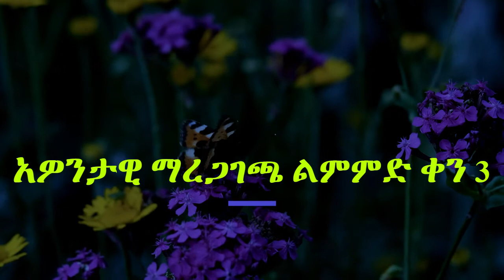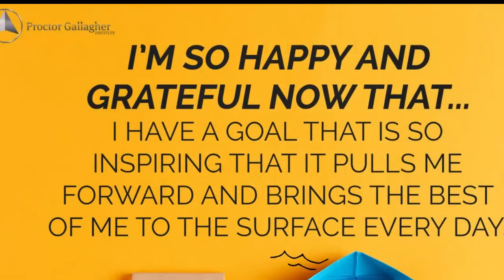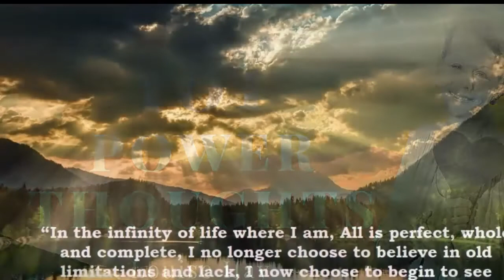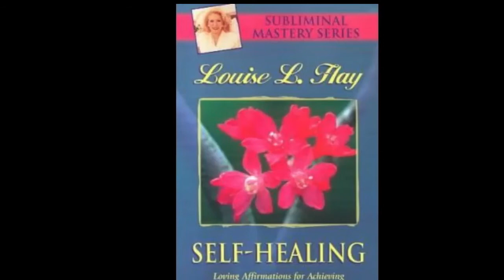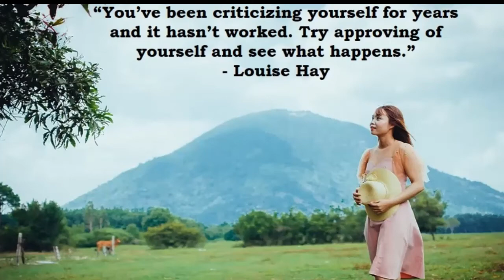የ 21 ቀናት አዎንታዊ ማረጋገጫዎች ልምምድ ቀን 3 21Days to Master Positive Affirmation Day 3 in Amharic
ዛሬ ለራስ ከፍ ያለ ግምት መስጠት  የሚለውን ርዕስ እንመለከታለን።  በህይወት ወስጥ አንድ ነገር እውነት ነው፡፡

እሱም   ስለራስሽ  አሉታዊ ሀሳቦች  ካለሽ ለራስሽ ጥሩ ግምት አይኖርሽም።

ለራስ ከፍ ያለ ግምት መስጠት ስለራስሽ ጥሩ ስሜት እንዲኖርሽ  እና  ለራስሽ ከፍ ያለ ግምት   የምትሰጪበት የህይወት ደረጃ ላይ  ያደርስሻል፡፡

 እና ይህን  ስታደርጊ በራስ መተማመንሽን   ታዳብርያለሽ፡፡

በራስ መተማመንሽ  በጊዜ ሂደት ነው የሚገነባው    - እያንዳንዱ እርምጃ ወደ ሌላው  ያደርስሻል።

  ህጻናንትን አይተሽ ከሆነ , እፍረት,   ንጽጽር የላቸውም፡፡ማንም ሳይነግራቸው በፊት . ልዩ እና ድንቅ እንደሆኑ ያውቃሉ።

አንቺም እንደዛ ነበርሽ። ከዚያም በልጅነትሽ  ውስጥ የሆነ ቦታ፣ ጥሩ አሳቢ ወላጆችሽ  በራሳቸው የማይተማመኑ ስሜቶችን አስተላልፉብሽ ፡፤

 ታዲያ ሁላችንም  ካደግን በኋላ ያለፍቅር  በቁስ  አለም ውስጥ በውድድር፡ በጥሎ ማለፍ ፡በንጽጽር እና በገንዘብ  ሃይል መኖርን  ከቤተሰብ እና ከማህበረሱቡ   ተማርን ፡፡

 እርግጥ ማንም ህፃን  በልጅነቱ ይሄን አይማርም።

ሕፃናት  ሌላው ቀርቶ በህጻነነታቸው  እያንዳንዱን የሰውነታቸውን ክፍል ማንም ሳያስተምራቸው በተፈጥሮ ብቻ ሲወዱ ይታያል ። በዚህም በተፈጥሮአቸው ንጹህ ፍቅርን ይዘው እንደተወለዱ ያንጸባርቃሉ፡፡

ህጻናት ምንም የጥፋተኝነት  የማነጻጸር  እና የፍርሃት ስሜት የላቸውም ።

 ይሄን የሚጀምሩት ቤተሰብ እና ማህበረሰቡ ቀስ በቀስ ደካማነታቸውን አለመቻላቸውን   ሲነግሩዋቸው ነው፡፡

 በዚህ ሂደት የተነሳ ባደጉ ቁጥር   የራሳቸውን ታላቅነት እና ዋጋ    መካድ ይጀመራሉ፡፡

ዛሬ ላይ ቆመሽ  እነዚህ  አሉታዊ አስተሳሰቦች እና ስሜቶች  ከበፊት ጀምሮ
በጭራሽ እውነት እንዳልነበሩ  ፣ እና በእርግጠኝነት በአሁኑ ወቅትም ህይወትሽ ላይ  እውነት  እንዳልሆኑ ማወቅ አለብሽ።

ስለዚህ እንደህጻንነትሽ ግዜ  ግን ደግሞ በሙሉ ንቃት እና ማስተዋል   የራስ መተማመንሽን     ወደ  ምታውቂበት  ጊዜ ልመልስሽ እፈልጋለሁ።

ወደ ዛሬው ልምምድ ስንመጣ  በመጀመርያ የምናገኘው ፡ ራሴን  ተቀብያለሁ  የሚለው ነው፡፡

 ይህንን  ልምምድ  በመቶዎች ለሚቆጠሩ ሰዎች ሰጥቻለሁ፣ ውጤቱም አስደናቂ ነው።

ለሚቀጥለው አንድ  ወር ለራስሽ ደጋግመሽ ተናገሪ፣ “ራሴን  ተቀብያለሁ”።
ለራስ ከፍ ያለ ግምት ያለው ልምምድ ሲሆን ይህንን  ልምምድ በቀን ቢያንስ ሶስት ወይም አራት መቶ ጊዜ  ተለማመጂ።

አልበዛም ዎይ ካልሽ እስቲ ለጠይቅሽ፡፡

 ችግሮቻችንን ወይም ሌሎች ስለኛ የሚሉትን መጥፎ ነገር በቀን ውስጥ  ወደ አእምሮአችን ስንቴ እናመላልሳለን?

እና መልሱ በግልጽ ሃስቦች ምን ያህል በውስጣችን ብዙ ጊዜ እንደሚንሽራሸሩ ይነግረናል፡፡

ታዲያ  በዚህ ልምምደ ሃሳቡን ልዩ የሚያረገው አንድ አዎንታዊ መሆኑ ሲሆን ሌላው አሁን ላይ የተለየ የሚያረገው ለራስሽ ደጋግመሽ፤ ደጋግመሽ የምትናገሪው እና ወደ ውስጥሽ የምታሰገቢው  መልካም ሃሳብ  በመሆኑ ነው፡፡

“ራሴን ተቀብያለሁ ”  የሚለውን የጸሎትሽ አካል አርጊው፡፡

  "እራሴን  ተቀብዬአለሁ" በማለት በንቃተ ህሊናሽ  የማታውቂያቸውን እና የተቀበሩትን የተቃርኖ ሃሳቦች  ሁሉ ወደሚታየው ለማምጣት  ትቺያለሽ ፡፡

ለምሳሌ ትኩረት ያልሰጠሺያቸው ሃስቦች ብቅ ይላሉ፡፡

“ወፍራም ሆኜ ራሴን እንዴት መቀበል እችላለሁ?” የሚል ሃስብ ቢመጣብሽ።

ወይም “ እኔ ምንም ጥሩ ነገር  ላደርግ አልችልም የሚል ወይ ደግሞ  ስለ መልካምነቴ   ማሰብ ሞኝነት ነው”

 “እኔ ጥሩ አይደለሁም”   ምናምን የሚሉ ሃሳቦች ሊንጋጉ ይችላሉ፡፡

  አሉታዊ ንግግርሽ ምንም ይሁን ምን አእምሮሽን ለመቆጣጠር እስካልፈቀድሽ ድረስ  መለወጥ ትቺያለሽ  ጊዜው አሁን ነው።

 ለአፍራሽ ሀሳቦች  ምንም ቦታ  አትስጪ  እንደውም   በትዝብት አእምሮሽ ውስጥ ብቅ ሲሉ  ምን እንደሆኑ ብቻ  ተመልከቺያቸው—

ሌላኛው መንገድ  አንቺን  ባለፈ ጊዜ ማለትም ባሳልፍሽው ሃዘን ተስፋ መቁረጥ ኪሳራ መለያየት ስራ ማጣት በአጠቃላይ ያለፈውን ህይወትሽን እያሰብሽ እንድትቆዝሚ በማድረግ ሊፈታተንሽ ይሞክራል ።

እነዚህ ሃሳቦች ሲመጡ በቀስታ  ለሰው እንደምታወሪ አርገሽ እንዲህ በያቸው፡- “ በቃ ተለየሁዋችሁ ከእነንተ ጋር ተጣብቄ ነበር ተላቀኩዋችሁ፡፡

እራሴን  ተቀብያለሁ " ይህን  ልምምድ  እንኩዋን    ስታደርጊ መሃል መሃል ላይ  አሉታዊ ሃሳቦች እና ሲሜቶች  ብቅ ማለታቸው አይቀርም

ለምሳሌ “ ሞኝ ነሽ እንዴ ”፣

 “ እረ እውነት አይደለም”፣

 “ውሸት ነው”፣ “ ”
ወይም “እራሴን እንዴት  መቀበል እችላለሁ  እነኚህ ሃስቦች እያሉ?"  የሚሉ እና ሌሎችም ሃስቦች  ሲመጡ  ዝም ብሎ ማሳለፍ አልብሽ

 እንደሌላ ሰው ሃሳብ እየታዘብሺያቸው ማሳለፍ።

እነዚህ የተቃውሞ ሃሳቦች ብቻ ናቸው. እነሱን ለማመን ካልመረጥሽ በቀር በአንቺ ላይ ምንም ስልጣን የላቸውም።

 "እራሴን ተቀብዬአለሁ ፣ እራሴን  ተቀብዬአለሁ፣ እራሴን  ተቀብዬአለሁ።

" ምንም ቢፈጠር ማንም ምንም ቢልሽ፤
ማንም ምንም ቢያደርግልሽ ዝም ብለሽ ቀጥዪ።

እንዲያውም አንድ ሰው የማትወጂውን ነገር ሲያደርግ መናገር እንደምትችው እራስሽም ላይ  ይህንን ማድረግ ስትቺዪ  ማለትም መናገር ስትችዪ  ፣ እያደግሽና እየተለወጥሽ እንዳለሽ ታውቂያለሽ።

ሃሳቦችሽን  ካልተቀበልሽ እና  እውነት ናቸው ብለሽ ሃይል ካልሰጠሽ  በቀር  ባንቺ  ላይ ስልጣን የላቸውም።

ሀሳቦች በአንድ ላይ የተዋሃዱ ቃላት ብቻ ናቸው።

ምንም ትርጉም የላቸውም።

እኛ ብቻ ነን  ትርጉም  የምንሰጣቸው።

 እኛን የሚመግቡንና የሚደግፉንን ሃሳቦችን ለማሰብ እንምረጥ።

እራስሽን  ፊትለፊት በመስታወት  ውስጥ  መመልከት እና አዎንታዊ መግለጫውችሽን  መንገር፡፡

ከማረጋገጫዎች ጋር አወንታዊ ውጤቶችን ለማግኘት በጣም ፈጣኑ መንገዶች አንዱ ነው።

 ሰዎች በሙሉ  መስታወት በሚያዩበት ጊዜ ሁሉ ዓይኖቻቸውን እንዲመለከቱ እና ስለራሳቸው አዎንታዊ የሆነ በጎ  ነገር እንዲናገሩ እጠይቃለሁ።

ስለዚህ ስለራስሽ ለማሰብ አዲስ ሀሳቦችን   ምረጪ እና አዲስ ቃላቶችን በዝርዝር አስፍሪ በመቀጠል      አንቺ  ምን ያህል ቆንጆ እንደሆንሽ እና በህይወት የሚሰጠውን  መልካም ነገር ሁሉ  እንደሚገባሽ  አስተውዪ።
የሚያስደስትሽን አስቢ።
ጥሩ ስሜት እንዲሰማሽ የሚያደርጉ ነገሮችን ለ21 ቀናት ለመለማመድ  እርግጠኛ ሁኚ   ።

ጥሩ ስሜት እንዲሰማሽ ከሚያደርጉ ሰዎች ጋር  ሁኚ።

ሰውነት ሽ ጥሩ ስሜት እንዲሰማው የሚያደርጉ ነገሮችን  ተመገቢ።

 ጥሩ ስሜት እንዲሰማሽ በሚያደርግ ፍጥነት  የእየለት ኑሮሽን በአጠቃላይ ህይወትሽን  ምሪ።

ለራስ ከፍ ያለ ግምት የሚሰጡ  አወንታዊ ማረጋገጫዎች እንዲሰሩ ከማያረጉ እንቅፋቶች አንዱ
“በቂ ያልሆነ ስሜት” ማለትም በህይወትሽ ጥሩ ነገር እንዲኖርሽ እንደማይገባሽ አይነት ስሜት ይሰማሻል።

 እና  አስቀድመሽ ስሜትሽን ፈትሺ፡፡

ከዚህ በታች ለራስሽ ከፍ ያለ ግምት የሚሰጡ ማረጋገጫዎች ዝርዝር ተቀምጠዋል ተግባራዊ ለማረግ አሁኑን ጀምሪ፡፡

በዛው ምን ያህሎቹን እንደምታስታውሺ እና ከዛም ደጋግመሽ እንድትደግሚያቸው እንድታይ እወዳለሁ።

 ይህን ማድረግሽ ተሸክመህ ሊሆን የሚችለውን "ከንቱ" ስሜት ወደ  በጎ  የሆነ ራስ ግምት  ለመቀየር  ይረዳሻል። ከዚያ አወንታዊ ማረጋገጫዎችዎ  በተግባር ሲፈጸሙ ተመልከቺ።

 • ስለራሴ ጥሩ ስሜት እንዲሰማኝ እመርጣለሁ።

እራሴን ችዬ  እቆማለሁ።
የራሴን ሃይል ተቀብዬ እጠቀማለሁ።

 • ለሁሉም ሁኔታዎች ሙሉ በሙሉ በቂ ነኝ።

 • ሌሎች ሰዎች የሚናገሩት ወይም የሚያደርጉት ነገር ምንም አይደለም።

ዋናው ነገር ምላሽ ለመስጠት የመረጥኩት እና ስለ ራሴ ለማመን የመረጥኩት ነገር ነው። • አለምን በፍቅር እና በመቀበል ዓይን አያለሁ።

በእኔ አለም ሁሉም ነገር ደህና ነው።

• ማንነቴን ስለማከብር ለራሴ ያለኝ ግምት ከፍ ያለ ነው።

 • መልካም የሆነው  ሁሉ ይገባኛል።
• በየቀኑ ህይወቴ  የበለጠ ድንቅ ይሆናል።
 እያንዳንዱ አዲስ  ጊዜ የሚያመጣውን በጉጉት እጠባበቃለሁ።

• በጣም ትንሽ ወይም ብዙም አይደለሁም፣ እናም ራሴን ለማንም ማረጋገጥ የለብኝም። •

ለፈጠርኳቸው ችግሮች ሁሉ፣ መፍትሄ እንደማገኝ እርግጠኛ ነኝ።

• ሕይወት በሁሉም መንገድ ትደግፈኛለች።

 ለራስ ክብር መስጠት

• በሕይወቴ ውስጥ እጓዛለሁ እናም ደህና እንደሆንኩ አውቃለሁ - በመለኮታዊ ጥበቃ እና መመሪያ ውስጥ ነኝ።

 • ሌሎችን እንደራሳቸው ሃሳብ  እቀበላለሁ; እነርሱም በተራው እንደራሴ ሃሳብ   ይቀበሉኛል. •
እኔ ድንቅ ነኝ፣ እና ጥሩ ስሜት ይሰማኛል።

 ለህይወቴ አመስጋኝ ነኝ.

 • በቀላሉ  በህይወት ውስጥ  ወደፊት ለመራመድ እችላለሁ

 ለራሴ በጎ ግምት  አለኝ ፣

ሃይል እና እምነት አለኝ።  -
@Louise Hay